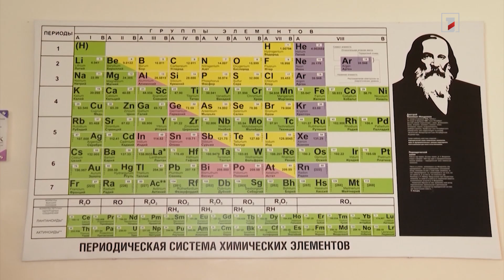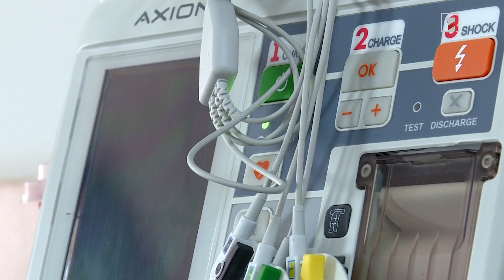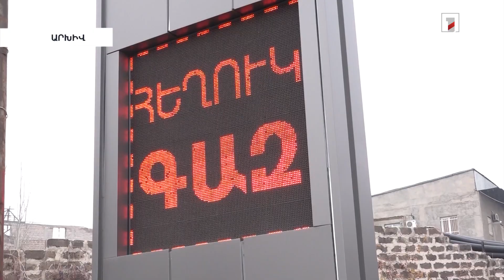Մետրոյի Աջափնյակ կայարանը կկառուցվի. գործադիրը քննարկել է ֆինանսավորելու հարցը